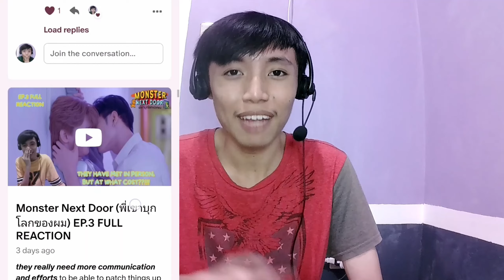[HAPPY 3RD ANNIVERSARY, i guess...] The Trainee (ฝึกงานเทอมนี้ รักพี่ได้มั้ย) EP.7 REACTION